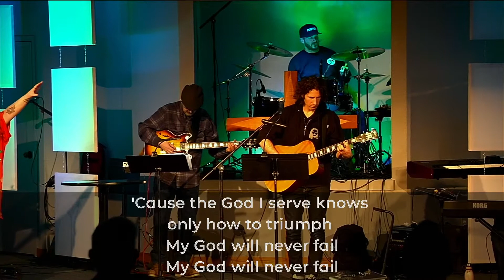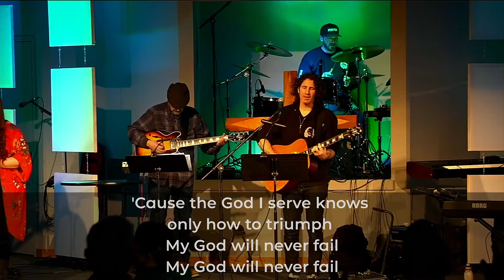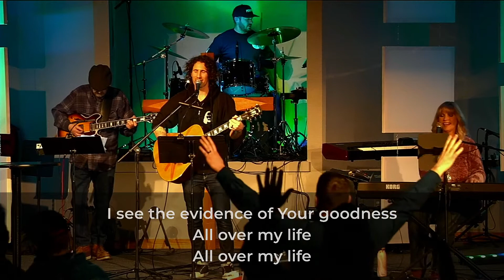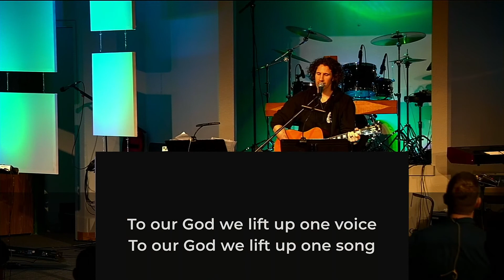KINGDOM COME (January 10, 2021)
A call to kingdom prayer